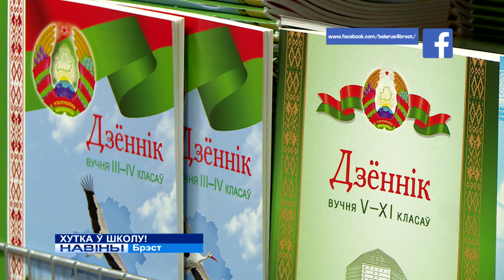ХУТКА Ў ШКОЛУ! (Відэа)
Больш за 20 тысяч сем'яў Брэсцкай вобласці атрымаюць матэрыяльную дапамогу для падрыхтоўкі дзяцей да школы, - паведамілі ў абласным камітэце па працы, занятасцi i сацыяльнай абароне.